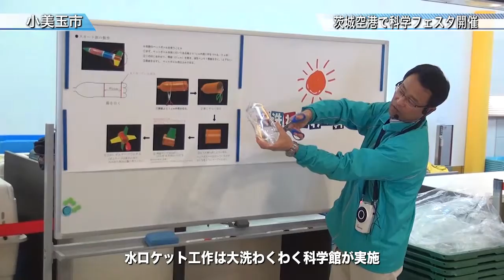茨城空港で科学フェスタ開催〈小美玉市〉茨城新聞ニュース（2016.1.13）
空港や飛行機を身近に感じてもらうイベントが茨城空港ターミナルビルで開かれました。

水ロケット工作は大洗わくわく科学館が実施。水ロケットは３本のペットボトルを使って製作し、出来上がると広場に移動して実際に打ち上げ、50～60メートルも飛びました。

日立シビックセンター科学館はシャボン玉のサイエンスショーを披露しました。

また、コミュニケーションロボット「ペッパー」と小型ロボット「ナオ」によるアンケート実証実験も実施されました。